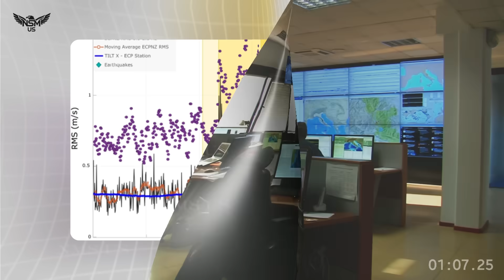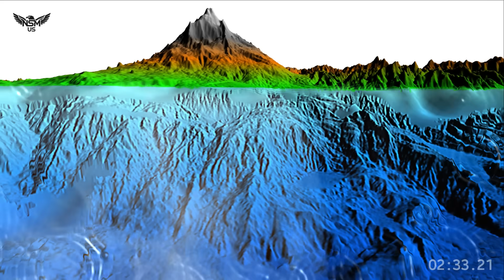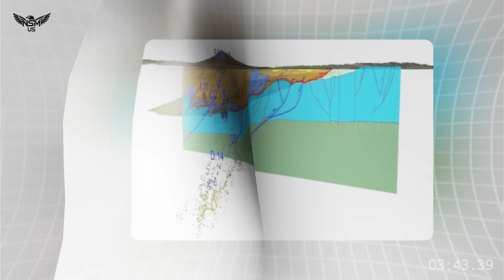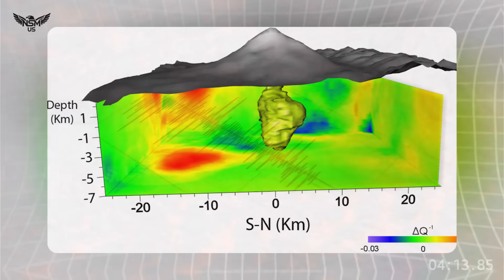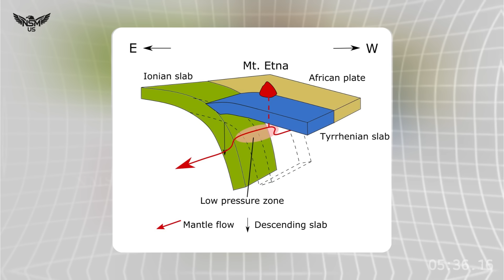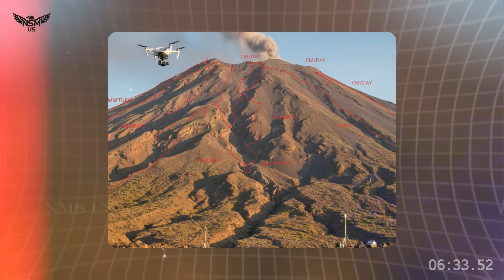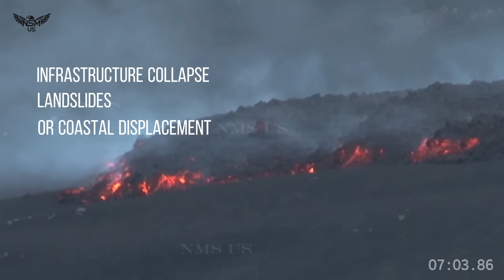Mount Etna Just Crack and Collapse ! Horrific Camera Mount Etna Collapse in to Sea 2025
Mount Etna Is Cracking: Scientists Baffled by Strange Movements as Magma Surges Upward — Hundreds of Earthquake Swarms Rattle Sicily

MEGA-REPORT — NOVEMBER 2025
ETNA ON THE BRINK: THOUSANDS OF EARTHQUAKE SWARMS, RAPID LAND RISE, AND FEARS OF A FLANK COLLAPSE INTO THE SEA

Catania, Sicily —
Under the pale glow of the Mediterranean dawn, Mount Etna stands like a restless titan, its slopes veined with fresh fractures, its summit draped in a ribbon of steam that curls into the cold air. For centuries, Sicily has lived with this mountain—its eruptions, its ash, its unpredictable moods. But in late 2025, something deeper, stranger, and far more unsettling is taking shape.

Etna is no longer simply erupting.
It is moving.

PART I — THE SHIFTING GIANT

Over the past several weeks, monitoring stations around the volcano have recorded more than 12,000 micro-earthquakes, many too small for residents to feel, but unmistakable in their pattern. Instead of being scattered randomly, the quakes cluster along Etna’s southeastern flank—the side long known to be sliding slowly toward the Ionian Sea.

But now that slow motion has begun to accelerate.

GNSS sensors perched on the mountain’s slopes show land uplift of 3 to 6 centimeters in some sectors—numbers that would be unremarkable on a quiet volcano but are deeply worrying here. Combined with thousands of earthquake swarms, the deformation suggests that magma is rising aggressively beneath the surface, pushing, prying, and straining the entire edifice.

Volcanologists describe the data with a single, chilling phrase:
One INGV volcanologist described the movement as “like a living creature s

mount etna, geology Watch, geology hub, on the pulse with silki